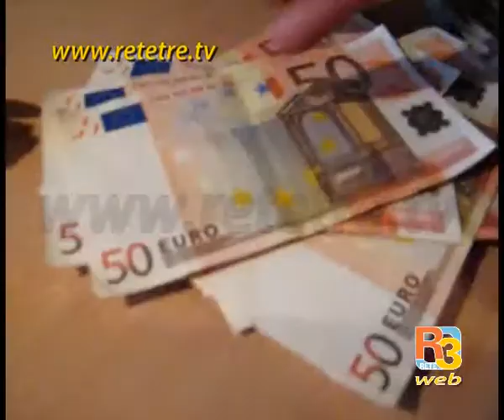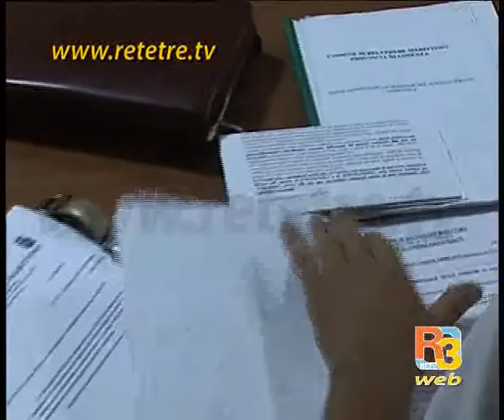Addizionale Irpef, Belvedere raddoppia